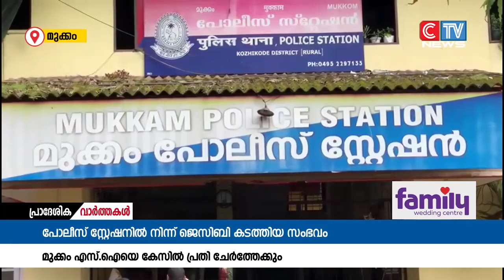മുക്കത്ത് പൊലീസ് കസ്റ്റഡിയിലെടുത്ത ജെ.സി.ബി കടത്തിയ സംഭവത്തിൽ എസ്.ഐയെ പ്രതി ചേര്‍ത്തേക്കുമെന്ന് സൂചന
സാഹചര്യ തെളിവുകളുടെ അടിസ്ഥാനത്തിലാണ് അന്വേഷണ സംഘത്തിന്റെ നീക്കം